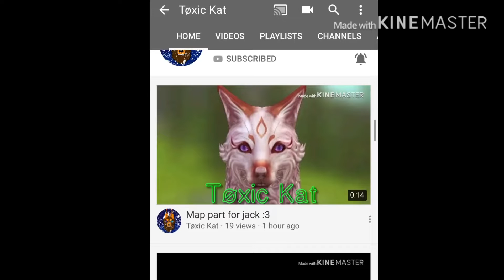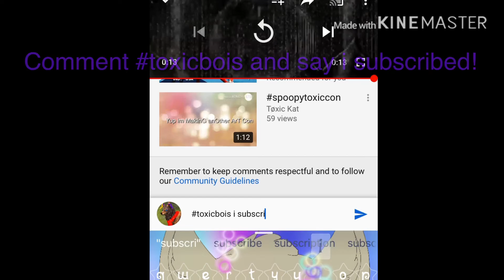How to become le toxicbois